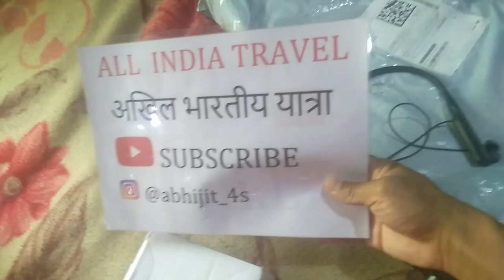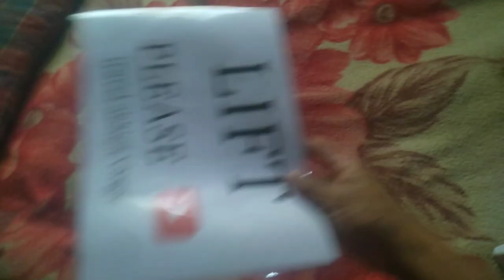Unboxing Battery Bag Bluetooth Earphone Sunglass @travelabhijitvlogs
(. If you want to help me then please donate according to you. )For Donation google pay abhijitsyiem2@okhdfcbank

                What I use while Traveling

GoPro 9
vlogging Mic
128GB Memory Card

Other Accessories
Go Pro Charger
Go Pro Battery
vlogging Mic
GoPro case
GoPro Mount
GoPro Adapter

Data Storage:-
1TB HDD
2TB HDD
5TB HDD

Travel Equipment:

Laptop Bag
Trekking Shoes
Toiletry Bag
Water Bottle
Safety Kavach

          thank you for your support regards
                        Travel Abhijit Vlogs